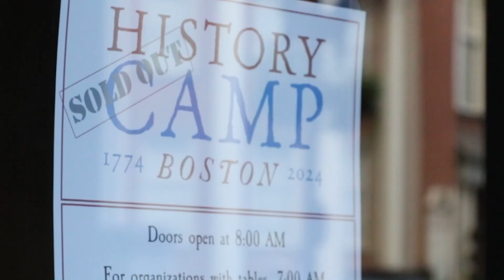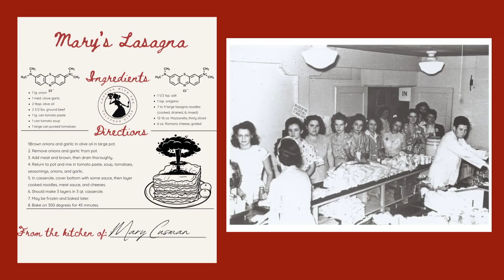History Camp Boston 2024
Here’s a quick glimpse into History Camp Boston on August 9th, 2024! Hopefully, it influences you to think about attending {or even presenting} next year. This exceptional event is a personal favorite, offering the opportunity to meet inspiring individuals and attend fantastic presentations on various historical subjects. I had a blast presenting "Cooking Behind the Fence" and sharing stories of the women of Oak Ridge & The Manhattan Project, while also discovering new historical narratives. Thanks so much to Matt Mullins and The American Museum of Science and Energy for tagging along and documenting the amazing day!